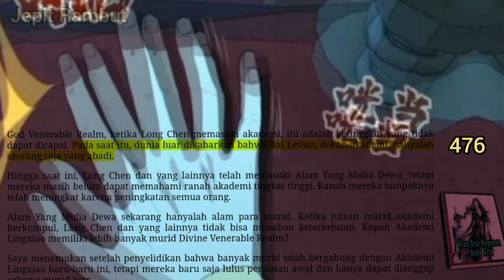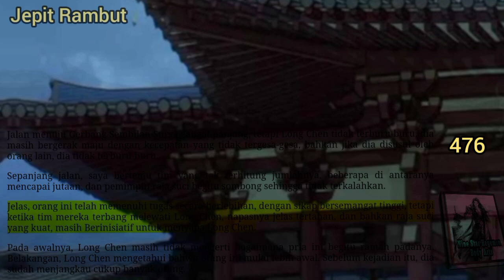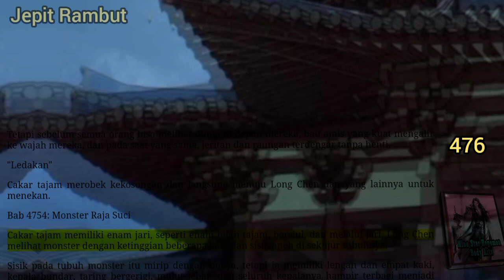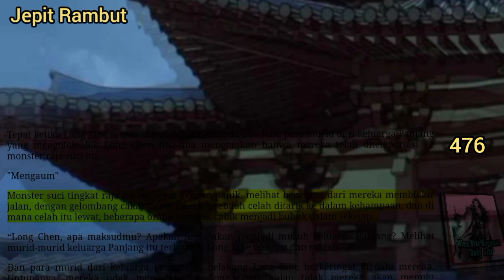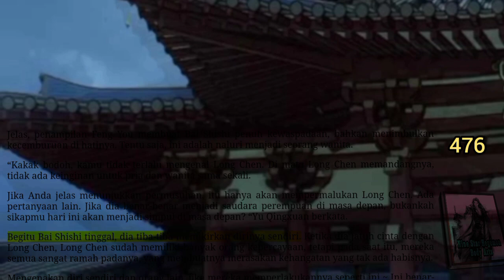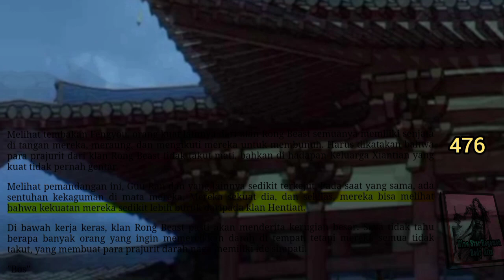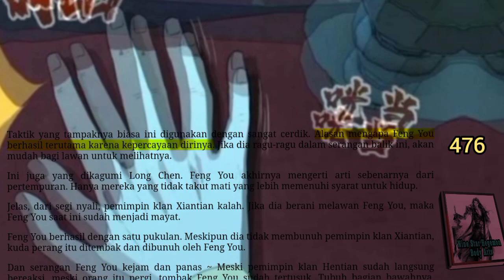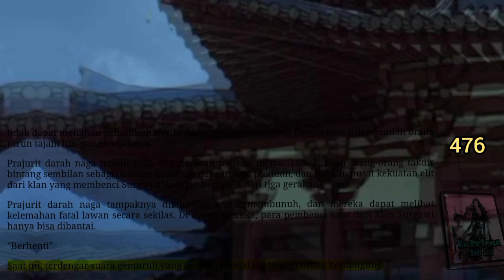Jepit Rambut, NSHBA 476